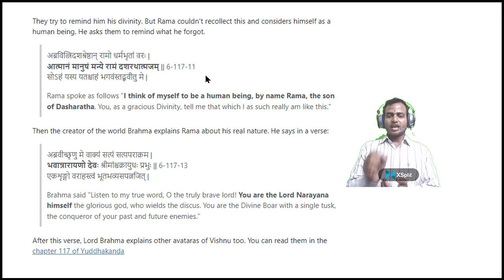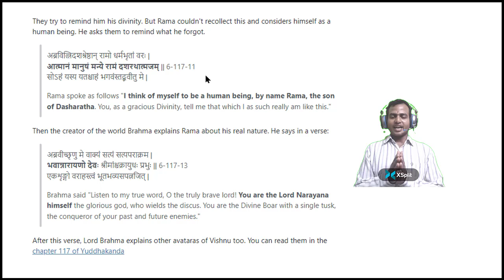రాముడు దేవుడు కాదు కానీ సాయి దేవుడే Garikapati Garu! Sai Baba is God